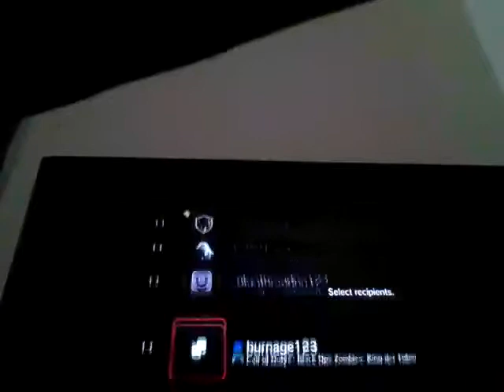Minecraft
Mine craft